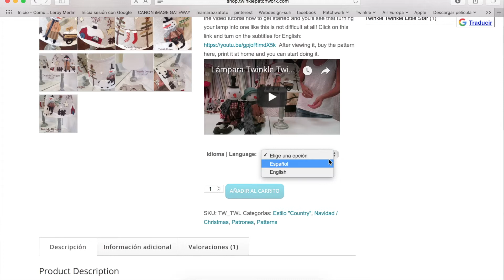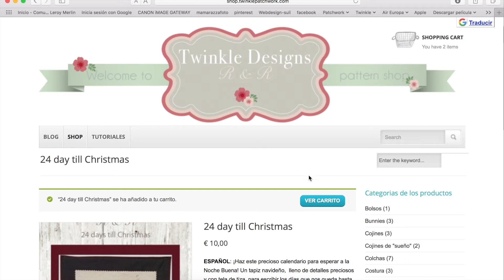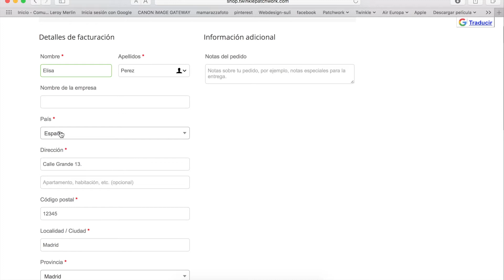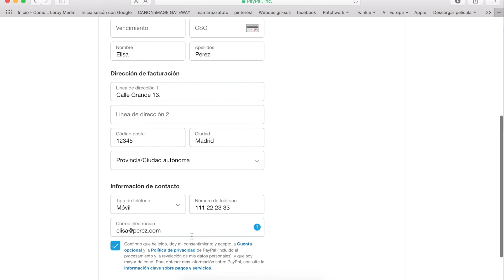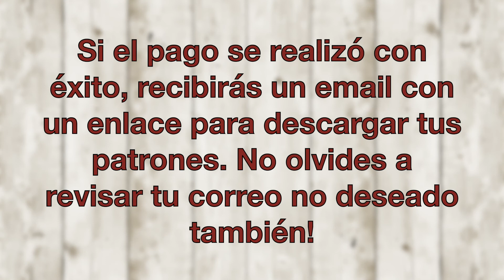Cómo comprar con tarjeta o con PayPal en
Si quieres tener un patrón de la página en este video te enseñamos como hacerlo, con PayPal y si no tienes cuenta PayPal con tarjeta.